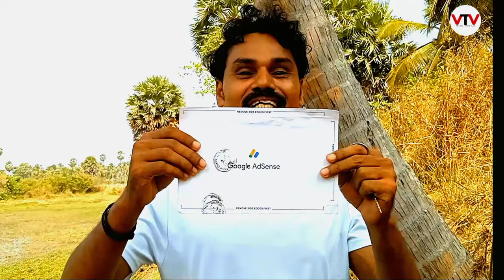Google Bumper Lottery അടിച്ചു മക്കളെ😲ബോംബെകാരനാ ഇനി ജാവോന്ന് പറയണം😱adsense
Google Bumper Lottery അടിച്ചു മക്കളെ😲ഇനി ബോംബെകാരനാ ജാവോന്ന് പറയണം😱adsense

villagetravelvlog sureshpallassana